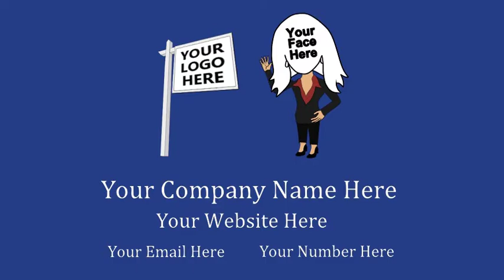(FEMALE GENERIC) 3 Cheap & Easy DIY Tips To Add Value To Your Home FOR UNDER $300 (EXTERIOR)